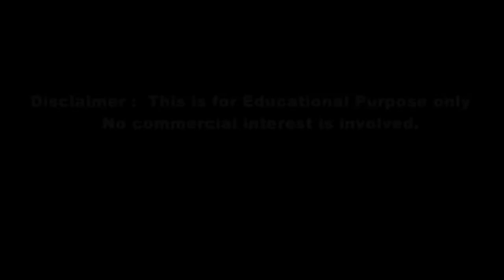News Live 22-Aug-2018 || IIMT Media || धड़क फेम जाह्नवी कपूर को मिली तीसरी फिल्म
वेस्ट यूपी के तीन जिलों में हर घर हुआ रोशन
प्रधानमंत्री सहज बिजली हर घर योजना के तहत पश्चिमी उत्तर प्रदेश के तीन जिलों में हर घर तक बिजली पहुंचाकर इन्हें सौभाग्यशाली घोषित कर दिया गया है। वेस्ट यूपी के बाकी 11 जिलों में जल्दी ही सभी घरों तक बिजली पहुंचाने का काम पूरा कर लिया जाएगा। इसके लिए शिविरों का आयोजन कर कनेक्शन दिए जा रहे हैं। सौभाग्य योजना के तहत ग्रामीण क्षेत्रों में ई-संयोजन ऐप के तहत काम किया जा रहा है।

दिल्ली-मेरठ रैपिड ट्रेन में साढ़े सात लाख यात्री रोज कर सकेंगे सफर
दिल्ली-मेरठ रूट पर रैपिड ट्रेन में रोजाना औसतन 7.40 लाख यात्री सफर करेंगे। नेशनल कैपिटल रीजन ट्रांसपोर्ट कॉरपोरेशन ने सर्वे से यह आकलन किया है। 82 किलोमीटर के इस रूट पर रैपिड रेल के 18 स्टेशन होंगे। मेरठ की सीमा में छह मेट्रो स्टेशन बनाए जाएंगे। सर्वे में लोगों ने रैपिड रेल को प्राथमिकता दी है। आनंद विहार, अशोक नगर और हिंडन रिवर मेट्रो स्टेशन से रैपिड रेल कॉरिडोर को जोड़ा जाएगा।

अंतरिक्ष मिशन पर 10 हजार करोड़ रुपये खर्च करेगा भारत
प्रधानमंत्री नरेंद्र मोदी ने 15 अगस्त को लाल किले की प्राचीर से कहा कि 2022 में जब देश आजादी की 75वीं सालगिरह मना रहा होगा तब भारत की कोई संतान अंतरिक्ष में तिरंगा लहराएगी। पहली बार इसरो किसी भारतीय को अंतरिक्ष में भेजने की तैयारी कर रहा है। इसरो के मुताबिक मानव मिशन 2022  पर 10,000 करोड़ रुपए से कम खर्च होगा। प्रधानमंत्री ने इसरो को लक्ष्य हासिल करने के लिए चार साल का वक्त दिया है।

हाईकोर्ट ने पूछा- मेट्रो यात्रियों को मुफ्त पानी क्यों नहीं
दिल्ली हाईकोर्ट ने दिल्ली मेट्रो रेल कॉरपोरेशन से जवाब मांगा है कि मेट्रो यात्रियों को मुफ्त पानी क्यों नहीं उपलब्ध कराया जा रहा है। मेट्रो से हर रोज 28 लाख यात्री सफर कर रहे हैं। कोर्ट ने कहा कि पानी सबकी जरूरत है और डीएमआरसी का यह दायित्व है कि वह अपने यात्रियों को हर मेट्रो स्टेशन पर मुफ्त पानी की सुविधा उपलब्ध कराए। हाईकोर्ट ने इस मामले में चार हफ्ते में हलफनामा मांगा है।

पाकिस्तानी सेना प्रमुख को गले लगाने पर सिद्धू के खिलाफ राजद्रोह का केस
कांग्रेस नेता व पंजाब के मंत्री नवजोत सिंह सिद्धू के खिलाफ बिहार के मुजफ्फरपुर में एक अदालत में मामला दर्ज किया गया है। यह मामला इमरान खान के शपथ ग्रहण समारोह में पाकिस्तानी सेना प्रमुख कमर जावेद बाजवा को गले लगाने के मामले में दर्ज कराया गया है। अधिवक्ता सुधीर ओझा का कहना है कि उन्होंने सिद्धू के खिलाफ राजद्रोह सहित आईपीसी की कई धाराओं में मामला दर्ज कराया है।

दाऊद के भाई की वजह से पकड़ा गया उसका दाहिना हाथ जबीर मोती
अंडरवर्ल्ड डॉन दाऊद इब्राहिम के भाई इकबाल कासकर की वजह से उसके फाइनेंस मैनेजर जबीर सिद्दीकी उर्फ जबीर मोती को गिरफ्तार कर लिया गया है। इसे भारतीय सुरक्षा एजेंसियों की बड़ी कामयाबी माना जा रहा है। ब्रिटेन की सुरक्षा एजेंसी ने जबीर मोती को लंदन के एक होटल से गिरफ्तार किया है। वह ब्रिटेन, यूएई, अफ्रीका समेत कई देशों में डी- कंपनी के पैसों का लेन-देन देख रहा था।

समुद्री जलस्तर में थोड़ी सी वृद्धि भी पूरी दुनिया में ला सकती है सुनामी
जलवायु परिवर्तन से समुद्र के जलस्तर में थोड़ी सी वृद्धि भी दुनिया में सुनामी से तबाही का खतरा बढ़ा सकती है। एक नए अध्ययन से पता चला है कि भूंकप के बाद आई सुनामी से तटीय शहरों के अलावा दूर-दूर बसे शहरों को भी खतरा हो सकता है। तोहोकु-ओकी में भूकंप के बाद आई सुनामी से उत्तरी जापान का हिस्सा तबाह हो गया था और एक परमाणु संयंत्र को काफी क्षति पहुंची थी।

आ रहा है नया नियम, कम हो जाएगा कार चलाने का खर्च
केंद्रीय सड़क परिवहन मंत्रालय ने हाल ही में जारी अधिसूचना में मोटर व्हीकल्स एक्ट 1989 में संशोधन करने की बात कही है। इससे मौजूदा व्हीकल्स में हाइब्रिड या इलेक्ट्रिक सिस्टम के रेट्रो फिटमेंट को मंजूरी दी जाएगी। पेट्रोल और डीजल वाहनों में हाइब्रिड सिस्टम लगाने से कार चलाने का खर्च आधे से भी कम हो सकता है। सरकार ने यह कदम वाहनों से होने वाले प्रदूषण को कम करने के लिए उठाया है।

भारत को शूटिंग में सौरभ ने दिलाया पहला गोल्ड
18वें एशियाई खेलों में भारत के लिए पहला गोल्ड मेडल 16 साल के सौरभ चौधरी ने 10 मीटर एयर पिस्टल में जीता। इस स्पर्धा का कांस्य पदक भी भारत के ही अभिषेक वर्मा को मिला। जापान के तोमोयुकी मात्सयुदा ने रजत पदक पर कब्जा जमाया। इससे पहले एशियाई खेलों में 50 किलोग्राम वर्ग में गोल्ड जीतने वाली विनेश फोगाट पहली भारतीय महिला पहलवान बनी थीं।

धड़क फेम जाह्नवी कपूर को मिली तीसरी फिल्म
एक्ट्रेस जाह्नवी कपूर की डेब्यू फिल्म 'धड़क' ने बॉक्स ऑफिस पर काफी अच्छा बिजनेस किया है। इस फिल्म के बाद करण जौहर ने 'तख्त' के लिए जाह्नवी कपूर को साइन कर लिया था। जाह्नवी की यह दूसरी फिल्म है। अब खबर है कि जाह्नवी को तीसरी फिल्म भी मिल गई है। करण जौहर लंबे समय से 'दोस्ताना' का सीक्वल बनाने के लिए प्लान कर रहे थे। अब इस फिल्म के लिए जाह्नवी कपूर और सिद्धार्थ मल्होत्रा को कास्ट किया गया है ।